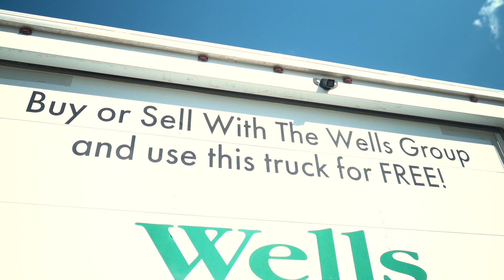The Wells Group Hype Reel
It's fun to work at The Wells Group!
We have a fun, engaging, and collaborative culture.